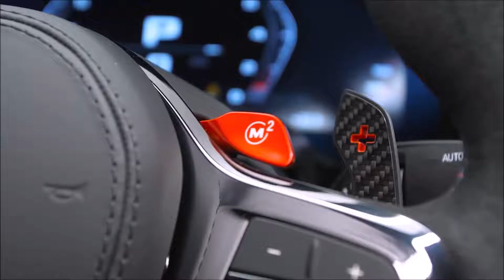Novo BMW M5 CS 2022